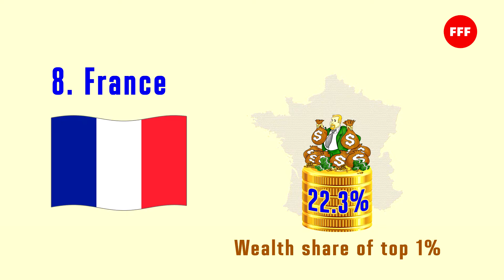Share of wealth held by richest 1% in different countries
Share of wealth owned by the wealthiest 1 percent of the population in different countries of the world.

Data for 2021 from the Global Wealth Report 2022 of the Credit Suisse Research Institute.